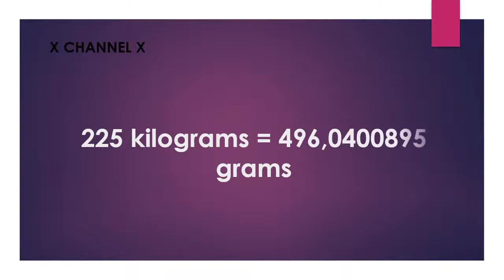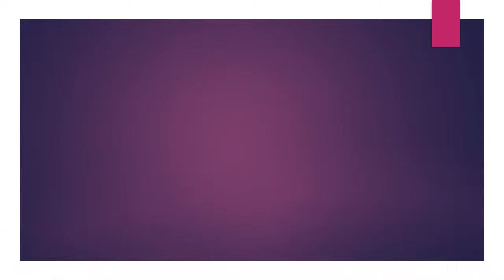225 kg to pounds